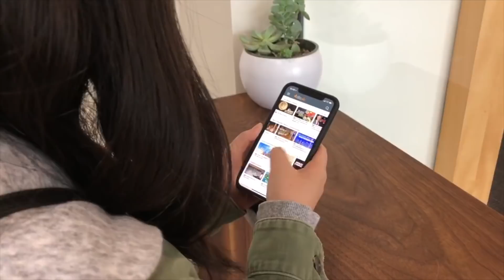CODING BOOTCAMPS: What is it and should you go to one?!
Hellooo everybody!

Today I'm talking about a much requested topic: Coding bootcamps! Hopefully this video help you decide whether they're right for you.

Thank you to Dominic Paul for tagging me in your tweet! Check out his tweet and his new app

Hope you have a great day, wherever you are.
x, mayuko